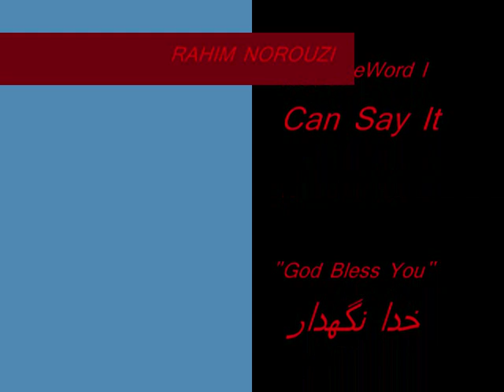The Best Works OF RAHIM NOROUZI Part 1.wmv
Made By AMIRA GALAL